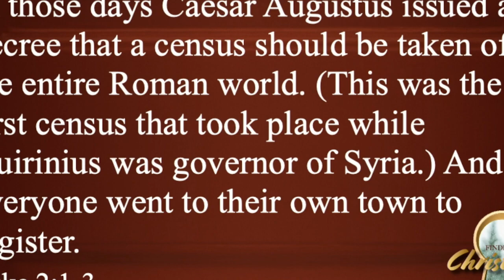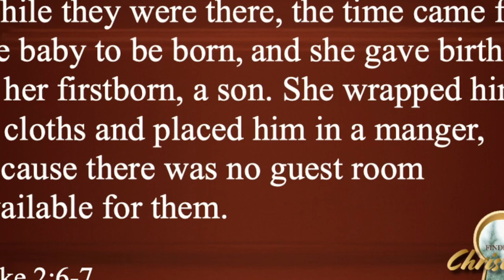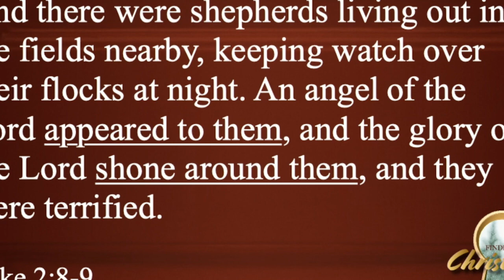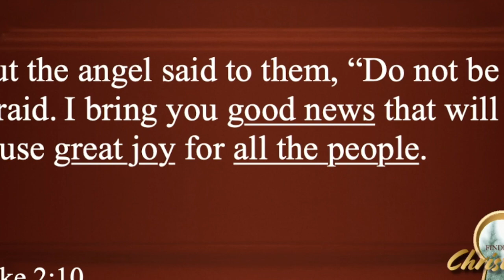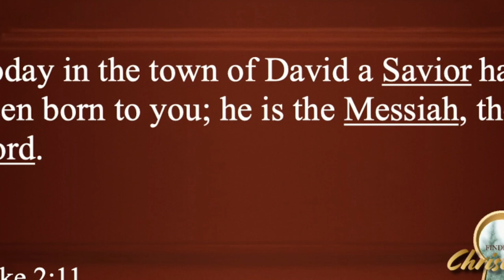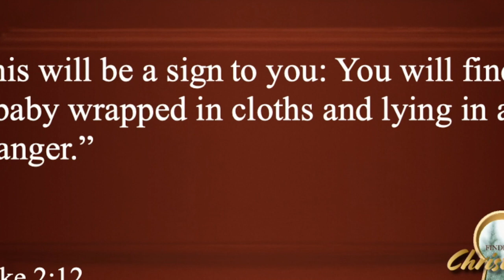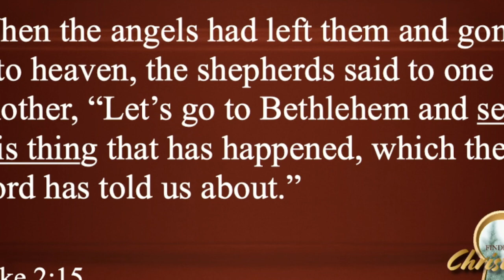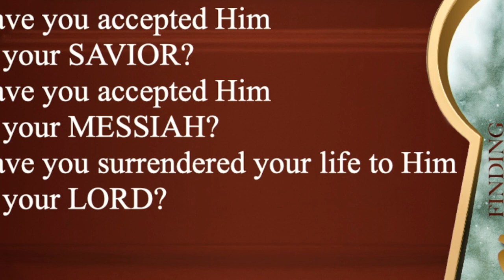Finding Christmas - Week 1 / Gifts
In this video we learn about the 3 gifts that Jesus is offering to you. Do you accept these gifts?

Ready or not, Christmas is here again! But sometimes in the busyness we lose the meaning.  This month we are getting back to the basics and Finding Christmas again!

"And there were shepherds living out in the fields nearby, keeping watch over their flocks at night." - Luke 2:8